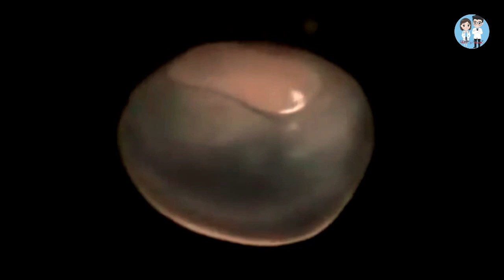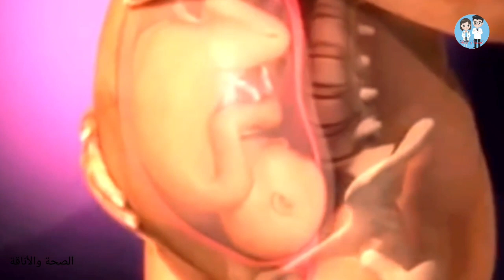مراحل تكوين الجنين من البداية حتى الولادة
حمل تطبيق الصحة والأناقة
جميع النصائح والارشادات التي تخص المرأة والطفل👇

ما هي اعراض الحمل
كيف اعرف اني حامل
كيف اعرف اني حامل بولد
كيف اعرف اني حامل قبل الدورة
كيف اعرف اني عذراء بطرق بسيطة

مراحل تطور الجنين
مراحل تطور التوائم
الحمل بتوام